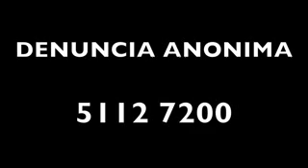Asaltan tienda de lencería en Nezahualcóyotl